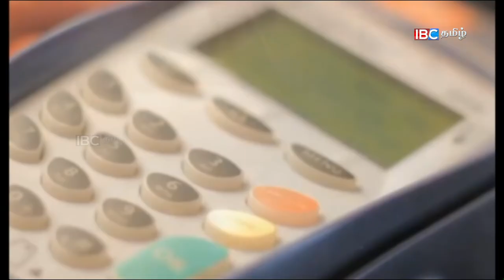பல்துறையில் சாதனை படைக்கும் சிவசுப்ரமணியன் | Siva Subramanian | Artist | IBC